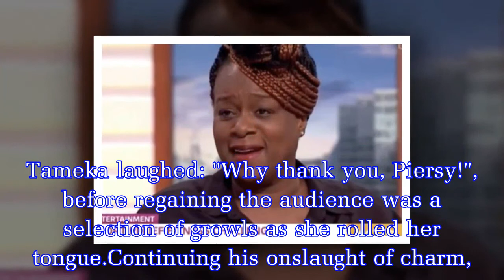EastEnders cast member set for shock romance with Piers Morgan?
EastEnders cast favourite Tameka Empson, who plays the saucy Kim Fox, appeared on Good Morning Britain to discuss her Sport Relief challenge, Famously Unfit.Tameka, 40, was explaining to GMB host Susa